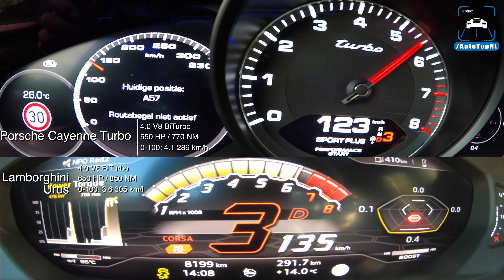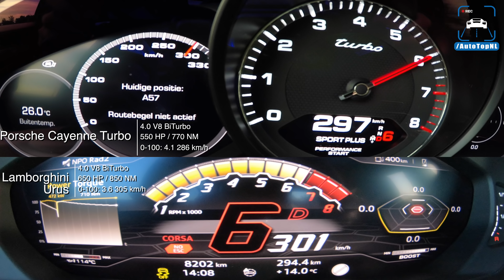LAMBORGHINI URUS vs PORSCHE CAYENNE TURBO 0-300km/h ACCELERATION SOUND & POV by AutoTopNL